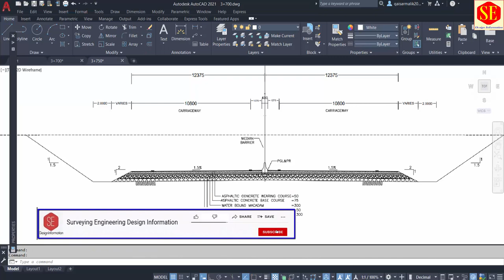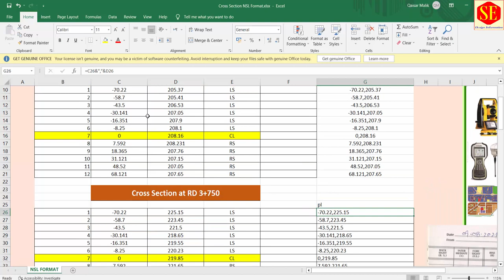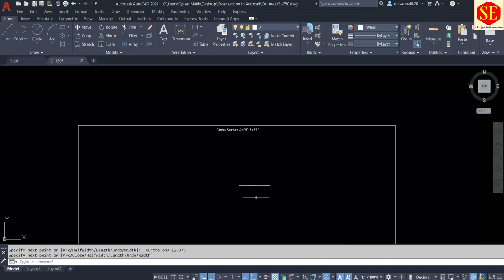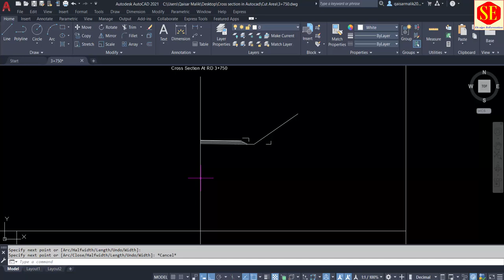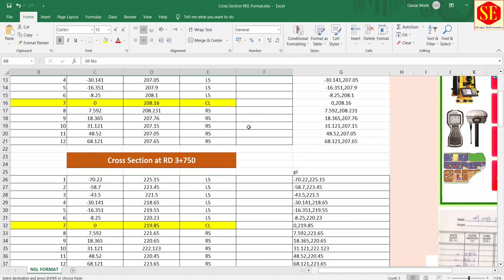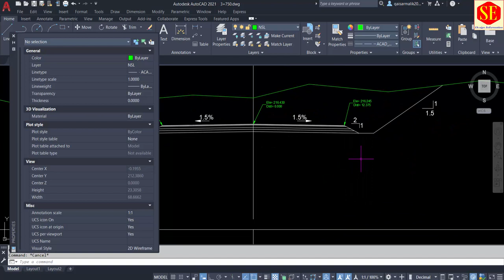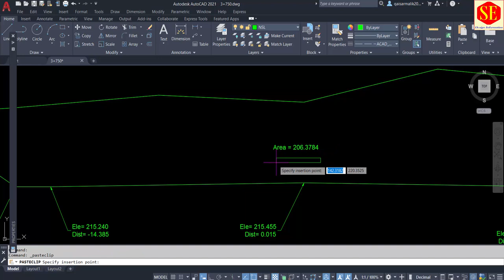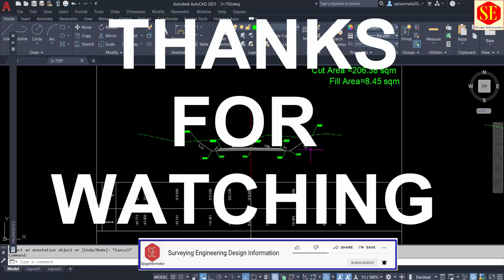How to Draw Cut Area Cross Section in Auto CAD. |Cross Section in AutoCAD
This Video about Create Cross Section in Autocad . Create Cut Area Cross Section And Calculate Quantity of Cut & Fill Complete Process in Autocad & Excel Working